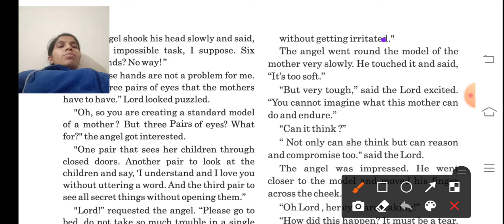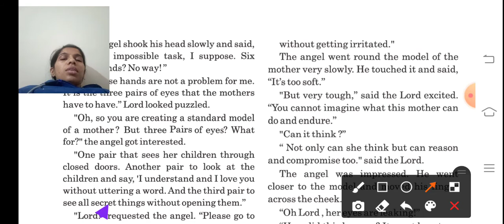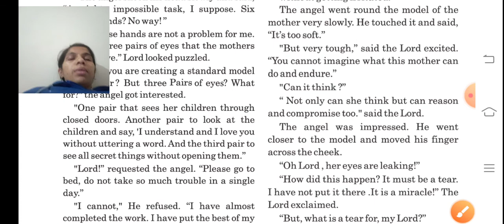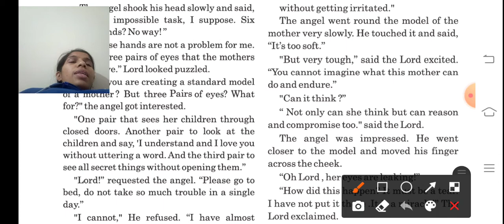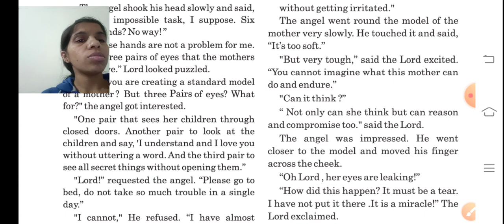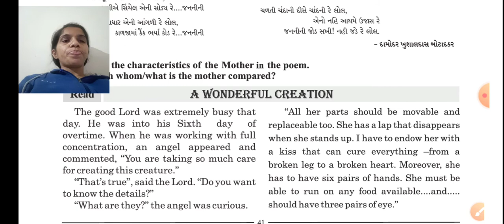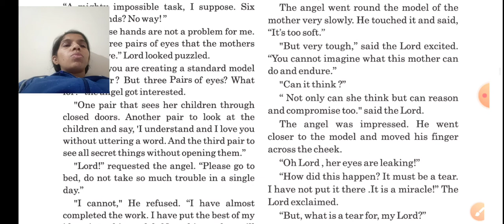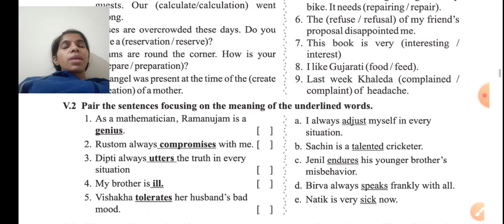GSEB/STD-10 /ENGLISH/ CHEP-4 PART-2 (HINDI.N) BY AMI GAMIT For More vedio Subscribe this channel